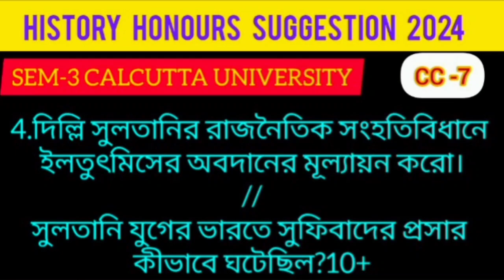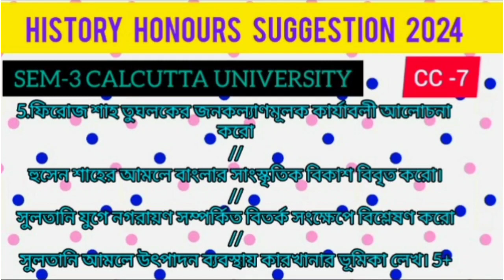3rd Semester History Honours CC-7 Last Minute Final Suggestion 2024 Calcutta University শেষ বলে ছয়🔥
3rd Semester History Honours CC-7 Last Minute Final Suggestion 2024 Calcutta University শেষ বলে ছয়🔥